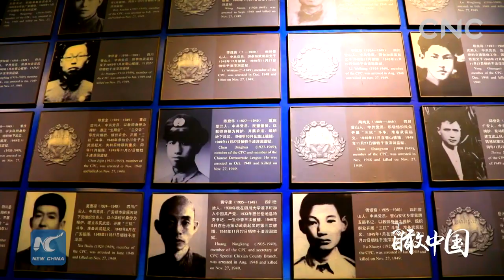China From Above|Chongqing Hongyan Revolution History Museum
Chongqing Hongyan Revolution History Museum commemorates the Communist Party of China (CPC) members who died during the Chinese People's War of Resistance against Japanese Aggression